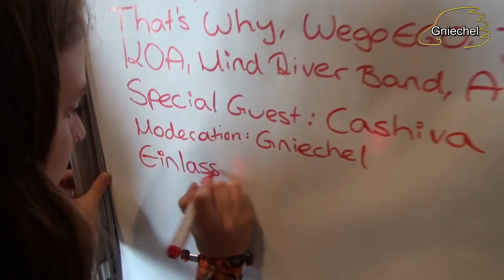Hamburg-Bandcontest 2016 (Halbfinale) Oxmox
Seit 2008 moderiert Gniechel jedes Jahr den Hamburg-Bandcontest, der vom Oxmox-Magazin präsentiert wird.

Hier könnt ihr sehen, wer ins Finale zieht. Beim Finale könnt ihr alle dabei sein am 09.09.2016 in der Markthalle Hamburg.

Gniechel-Fanpost an:

Briefe an:

Gniechel
Postfach 11 03
25480 Appen

Pakete an:

Gniechel
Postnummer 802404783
Postfiliale 521
25482 Appen